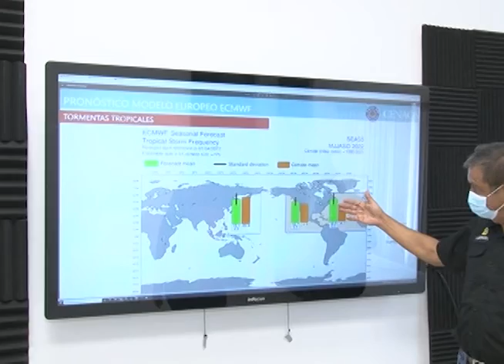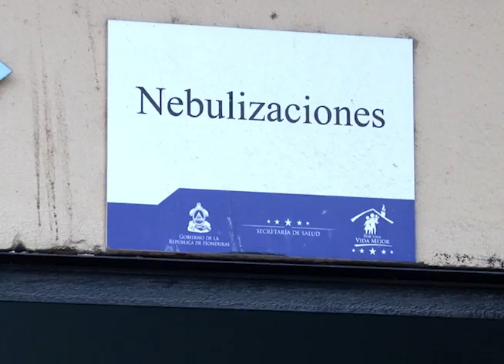Enfermedades respiratorias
En un 25 por ciento incrementan las enfermedades respiratorias en esta temporada, y la población más afectada son lo que tienen una enfermedad de base y los menores de 2 años.